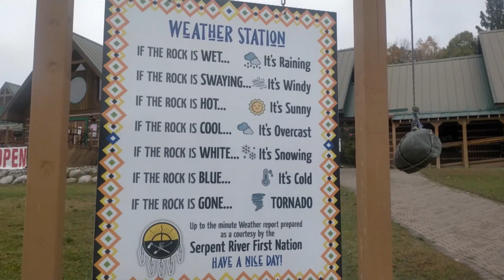Sgt. Wilson's army show